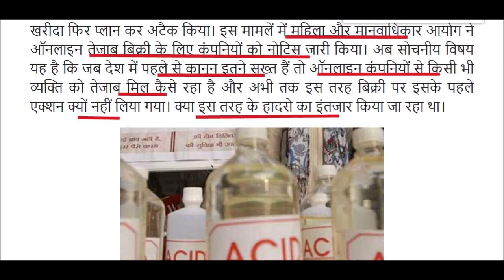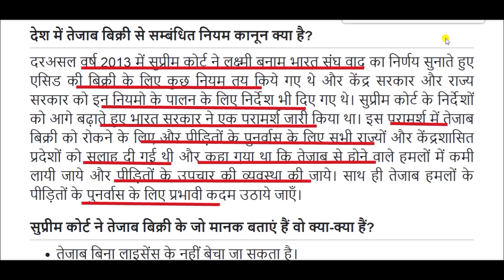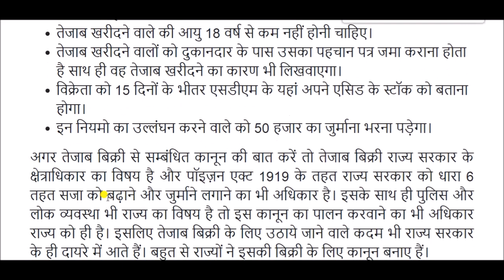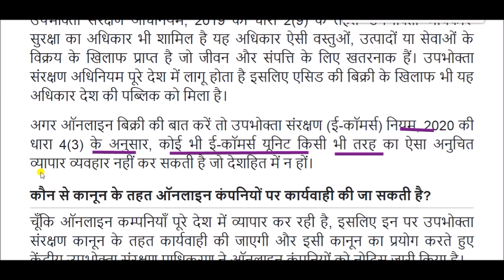Acid: सख्त कानून के बावजूद आसानी से मिल रहा तेजाब, जानें एसिड बेचने को लेकर क्या हैं नियम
know what are the rules for selling acid